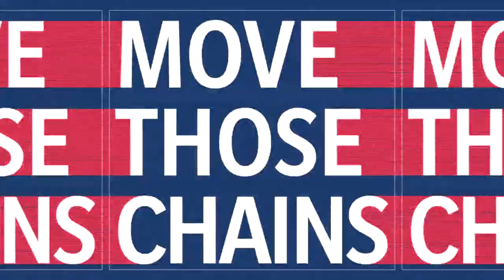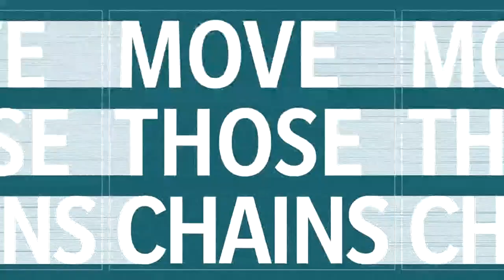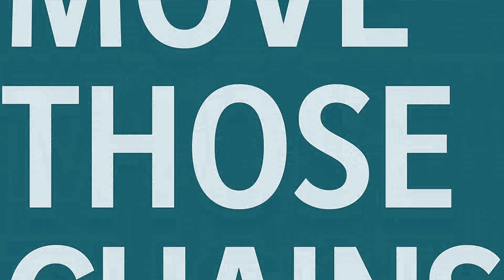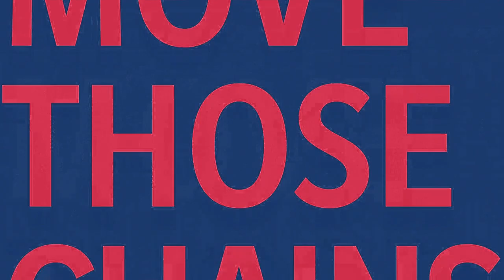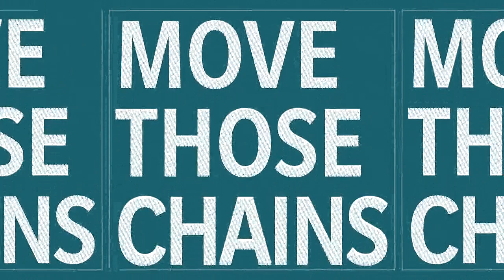Madden NFL 21 - New York Giants Vs Philadelphia Eagles (Madden 22 Rosters) Full Game PS5 Gameplay